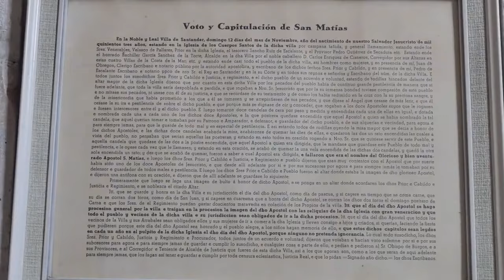La Catedral de Santander acoge esta tarde a las 18.30h la celebración del Voto de San Matías